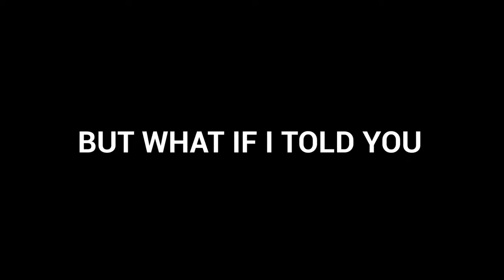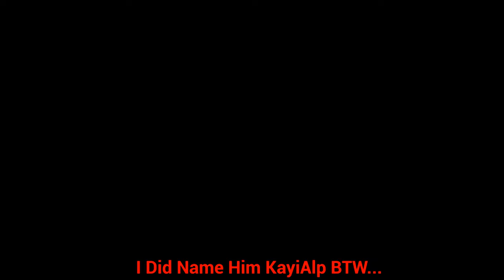I CAN'T BELIEVE MY SHINY LUCK! - Pokemon Shield & Pokemon Legends Arceus Shiny Compilation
Hey Hawks! My Shiny Luck was so BUSTED! I got mostly all of these Shinies when I was on my Trip just recently! I mostly caught them in the car lol since I was the only one playing the Nintendo Switch. After I got Shiny Hisuian Braviary I decided to give it a rest and start up an Off-Camera Pokemon Brilliant Diamond Nuzlocke which is like my TENTH Attempt but so far going VERY WELL! This Video took longer to Edit since there were a lot of Shinies to add so please enjoy! I hope you guys enjoy!

Timestamps:
0:00 Intro
0:11 Shiny Eevee
1:09 Shiny Espeon
1:38 Shiny Hisuian Lillligant
2:04 Shiny Mespirit
2:45 Shiny Onix
3:30 Shiny Paras
4:20 Shiny Croagunk
5:20 Shiny Toxicroak
5:50 Toxicroak Acts Like a Pregnant Mom
6:19 Shiny Glameow
7:01 Shiny Purugly
7:30 Shiny Hisuian Zorua (Finally!!)
8:58 Shiny Hisuian Zoroark (My Favorite Pokemon Kinda..)
9:26 Shiny Raikou
9:32 Shiny Scizor
10:00 Shiny Cherrim
10:33 Shiny Cherubi
11:01 Shiny Munchlax (Plus You See Me!)
11:24 Shiny Shiinotic
11:45 Shiny Rufflet (Femboy Shame)
12:34 Shiny Hisuian Braviary
13:02 Outro